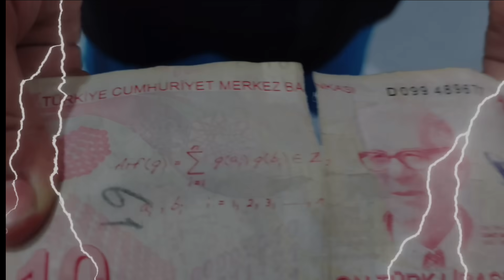زارتنا جارة حسودة مع بنتها/زين انكسرت رجلو وإيدو ادمر بيتنا من عيونها😭